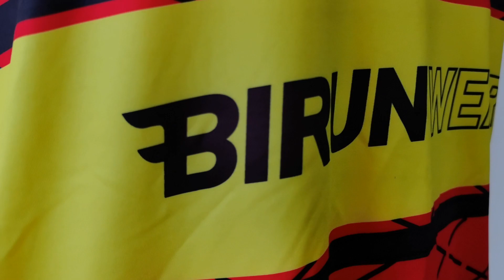Custom rowing vest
Wuhan Bizarre Sports Co.,Ltd. is also known as Bizarre Sports.It is a manufacturer and exporter of sportswear based in Hubei,Mainland China.
The company was founded in 2006.It is also a licensed manufacturer and listed as a verified exporter on Alibaba.It is also certified by Global Group of Companies for achieving BSCI ethical standards.We offer a wide range of sportswear products that also include activewear for running,triathlon,cycling,rowing,gym,equestrian and events. Some of their products on offer are:
- Low MOQ sublimation clothing-
- Team wear -baskeball uniform-soccer wear-netball-cricket-badminton-hockey
- Clothing for sports events -
- Gym,fitness and yoga wear -
- Corporate uniforms -Meical scrubs-
- Equestrian clothing-
- Eco-friendly organic recycled t-shirt-polo-hoodies-sweater-jackets

The 1600 sqm factory is based in inland China, The company also owns an in-house digital sublimation line,in addition to 6 other production lines.
The company exports 95% of its products,mainly to Europe, North America,and Australia.It offers OEM services to its clients.The total annualof the company is more than USD 5 million.For more product list,Please visit our offical website: